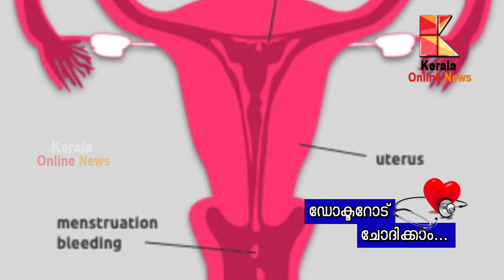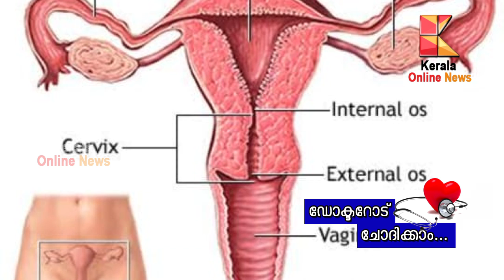ആർത്തവമുള്ള കുട്ടി മറ്റുള്ളവരെ തൊടാൻ പാടില്ലേ..? Should a menstruating child not touch others?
ആർത്തവമുള്ള കുട്ടി മറ്റുള്ളവരെ തൊടാൻ പാടില്ലേ? സാനിറ്ററി നാപ്കിൻ കാൻസറിന് കാരണമാകുമോ? വയറുവേദന വരുമ്പോൾ എന്ത് ചെയ്യണം..?, Should a menstruating child not touch others.?